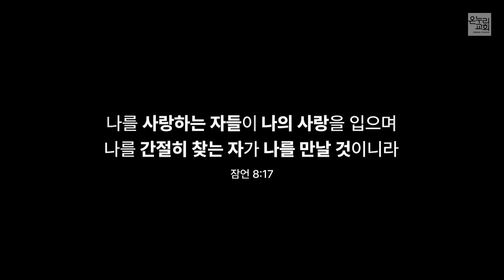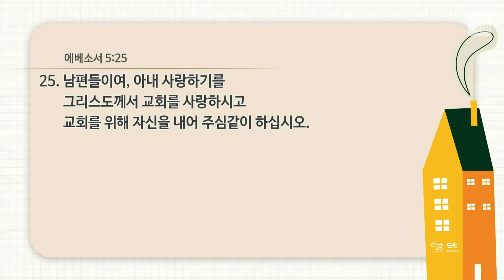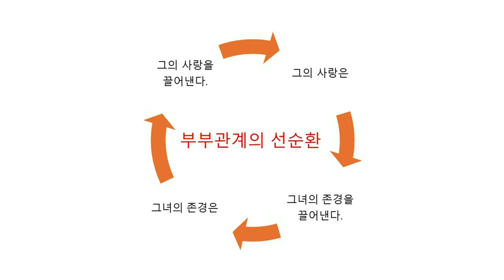[양재 열린새신자예배] 아내가 바라는 사랑, 남편이 원하는 존경 (에베소서 5:33)│오민 목사│2024.05.26(일)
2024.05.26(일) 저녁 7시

아내가 바라는 사랑, 남편이 원하는 존경 (에베소서 5:33)